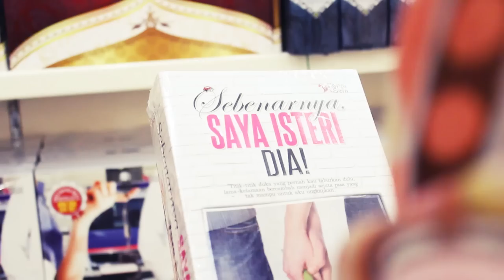1st n ever